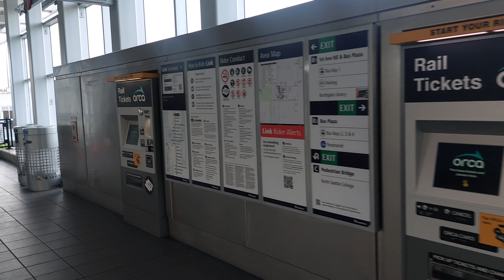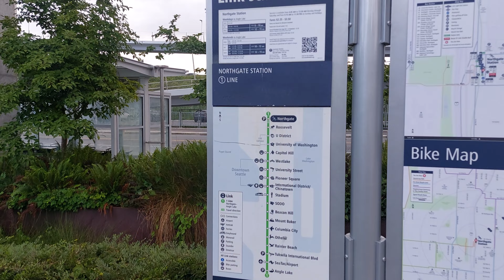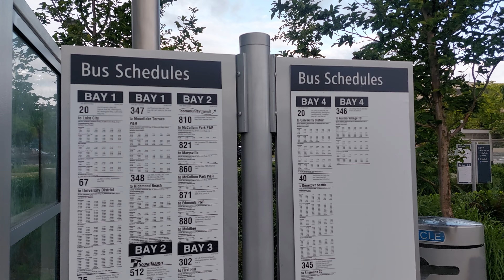Northgate Station, Seattle, Washington